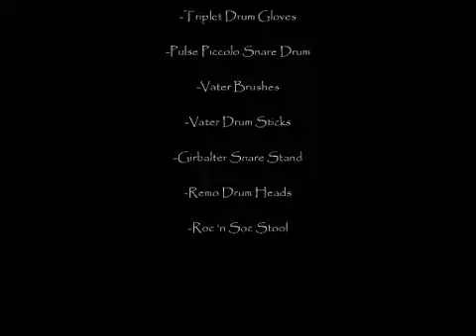SNARE DRUM DEMO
snare drum demo at a recent drum clinic done at a local school,with a stick trick or two.